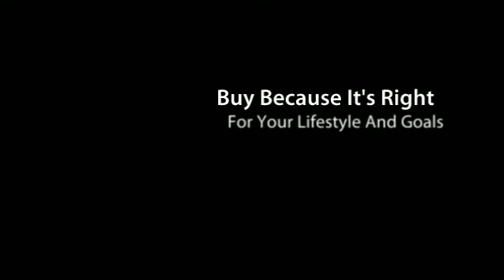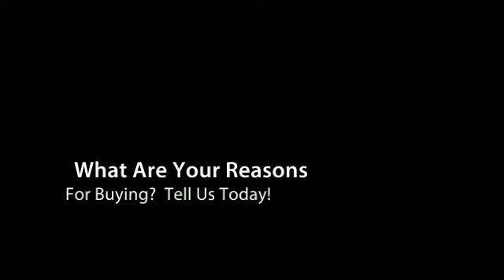Why Should I Buy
many different reasons